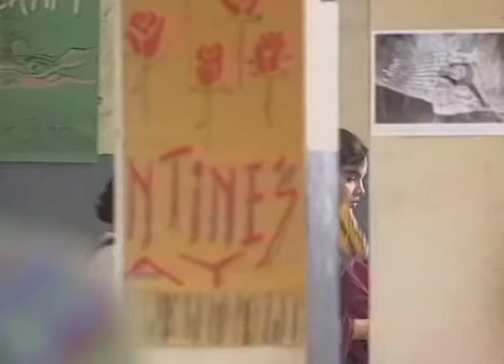Teacher | Bangla Serial | Full Episode - 11 | Zee Bangla